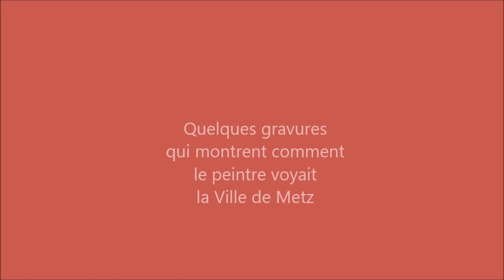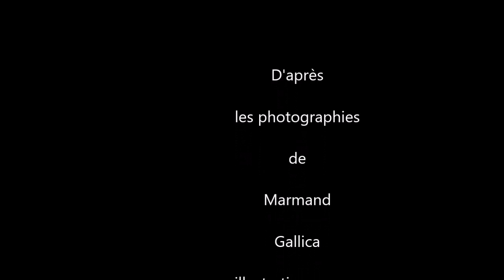Metz par Migette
Petit diaporama de quelques gravures de Migette disponibles dans la bibliothèque numérique Gallica